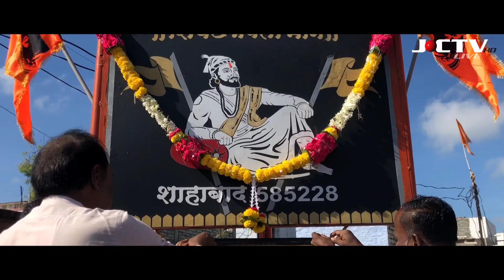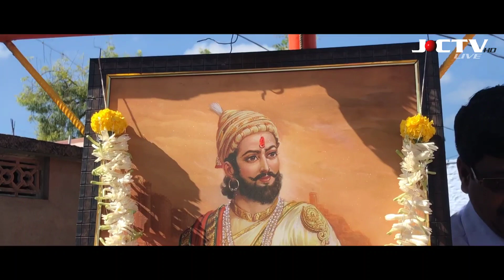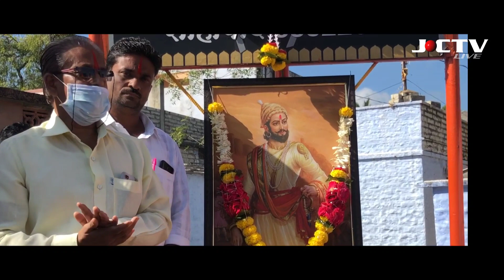Celebration of Shri Chhatrapati Shivaji Maharaj's route India Square Of Shahabad/JCTV LIVE/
*ಮರಾಠಾ ಸಮಾಜ ಶಹಾಬಾದ.*

 ಮರಾಠಾ ಸಮಾಜದಲ್ಲಿ ಆರ್ಥಿಕ, ಸಾಮಾಜಿಕ ಮತ್ತು ಶೈಕ್ಷಣಿಕವಾಗಿ ಹಿಂದುಳಿದವರ ಅಭಿವೃದ್ಧಿಗಾಗಿ **ಮರಾಠಾ ಅಭಿವೃದ್ಧಿ ಪ್ರಾಧಿಕಾರ ವನ್ನು ** ಸ್ಥಾಪಿಸಿ ಹಾಗೂ ಸದರಿ ಪ್ರಾಧಿಕಾರಕ್ಕೆ ರೂ.50 ಕೋಟಿ ಅನುದಾನವನ್ನು ಮೀಸಲಿಟ್ಟು ನಿಗಮ ರಚನೆ ಮಾಡುವುದರ ಮೂಲಕ ಐತಿಹಾಸಿಕ ನಿರ್ಧಾರ ತೆಗೆದುಕೊಂಡ ಮಾನ್ಯ ಮುಖ್ಯಮಂತ್ರಿ *ಶ್ರೀ ಬಿ.ಎಸ್.ಯಡಿಯೂರಪ್ಪ** ನವರಿಗೆ ಅನಂತ ಧನ್ಯವಾದಗಳು ಹಾಗೂ ಅಭಿನಂದನೆಗಳು.

ಸಂಭ್ರಮಾಚರಣೆ ಶ್ರೀ ಛತ್ರಪತಿ ಶಿವಾಜಿ ಮಹಾರಾಜರ ಮಾರ್ಗ
ಭಾರತ ಚೌಕ
ಶಹಾಬಾದ.
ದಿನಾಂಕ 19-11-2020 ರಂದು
ಬೆಳಿಗ್ಗೆ 9 ಗಂಟೆಗೆ.

ಶಂಕರ ಭಗಾಡೆ
ಅಧ್ಯಕ್ಷರು
ಶಹಾಬಾದ ತಾಲ್ಲೂಕ ಮರಾಠಾ ಸಮಾಜ,
ದತ್ತಾ ವಿ. ಶಿಂಧೆ
ಅಧ್ಯಕ್ಷರು
ಶಹಾಬಾದ ನಗರ ಮರಾಠಾ ಸಮಾಜ,
ಶಹಾಬಾದ.